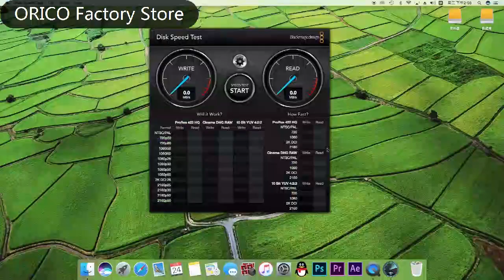ORICO DS Series 5 Bay Max Hard Drive Enclosure Support for 3.5 inch HDD/SSD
Brand Name: Orico
Item: ORICO Multi-Bay Magnetic-type 3.5 inch Hard Drive Enclosure
Model Number: DS Series
Size: 3.5"Case
Material: PLASTIC
Internal Interface: SATA
External Interface: USB
Supporting Hard Drive Capacity: 50TB (HDD not included)
Plug Type: UK Plug, US Plug, AU Plug, EU Plug
Support HDD: 3.5 SATA HDD (MAX 20TB)
Interface: USB3.0 5Gbps
Power Adapter: 12V6.5A/EU/US/UK/AU Type Plug Available
Advantage: Hot-swap/Intelligent sleep
Indicator: Blue LED Indicator

For more our latest videos just follow us and come back any time!